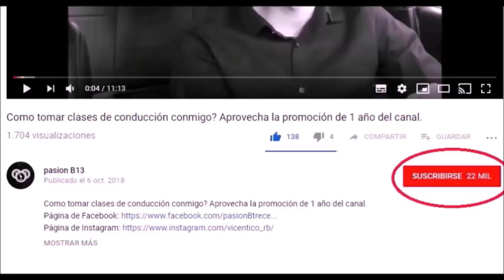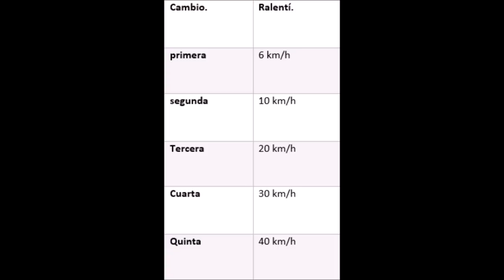¡¡No se complique!! Solo en estas dos situaciones se USA EL EMBRAGUE/CLUTCH | Pasion B13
otras búsquedas en google que te ayudaran a mejorar tus tácticas son:
¿Qué piso primero? ¿FRENO O EMBRAGUE?,
como frenar,
como detenerse,
urgentemente como detenerse,
auto de cambios manuales,
como usar el embrague,
cuando usar el embrague,
uso del clutch,
como usar el clutch,
Como conducir un auto,
Auto mecánico,
Auto estándar,
Auto manual.
Pasión b13,
otras busquedas en google que te ayudaran a mejorar tus tácticas son:
auto estándar.
auto manual.
auto mecanico.
Auto sincronico.
conducir.
conducir sincronico.
manejar.
manejo.
manejo defensivo.
manejo ofensivo.
vehiculo estándar.
vehiculo manual.
vehiculo mecanico.
Pasión b13,